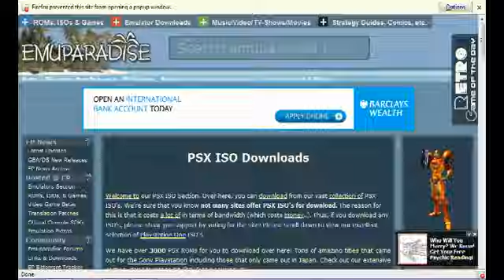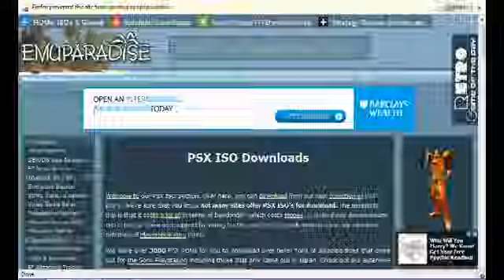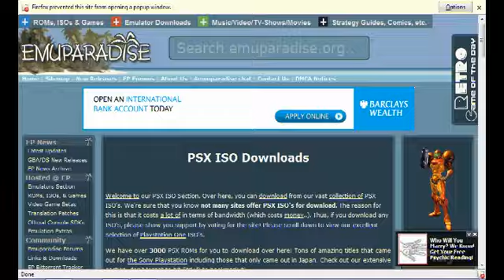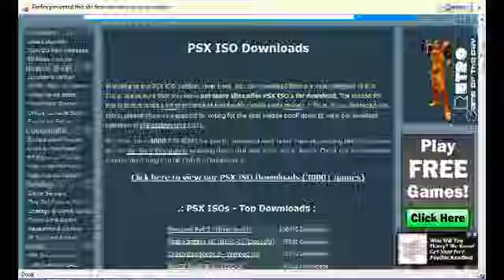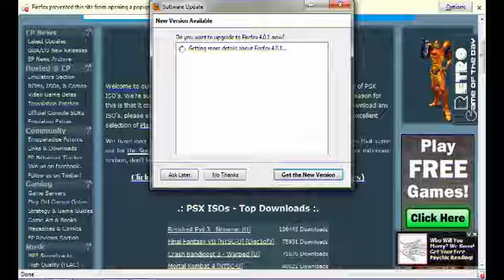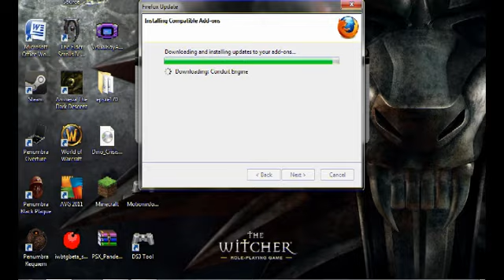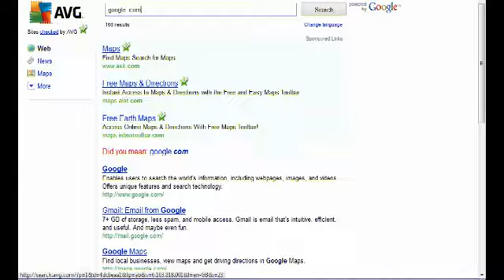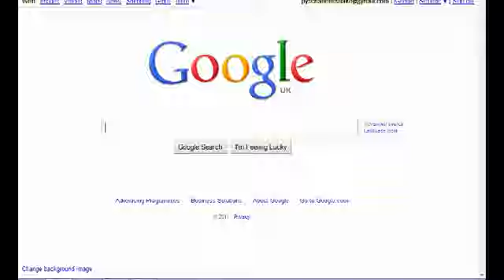20110517 Snake's speech